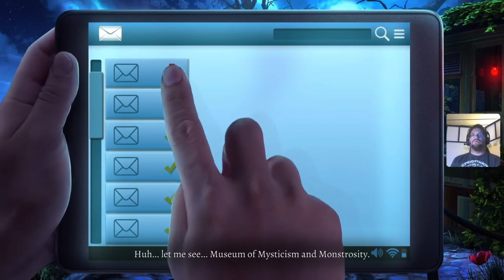On a Puzzle Kick. Let's Have Fun! (sound alerts disabled)